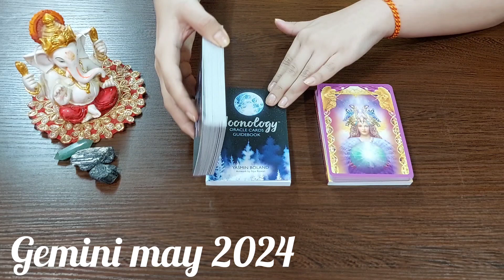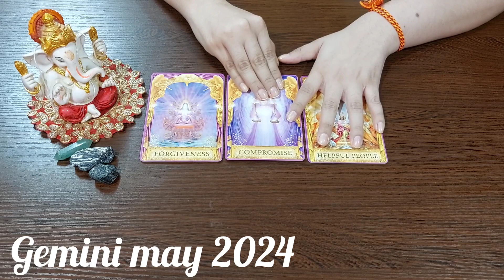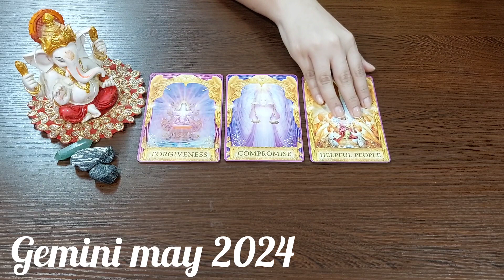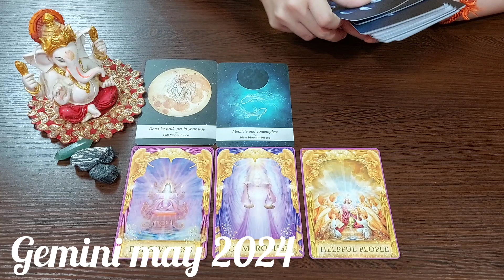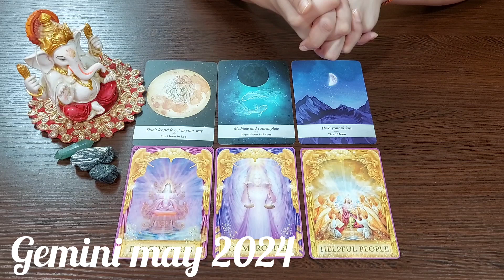Gemini/Mithun Raashi |May Monthly Reading 2024| Guidance messages |Angel and Moonology orcale cards